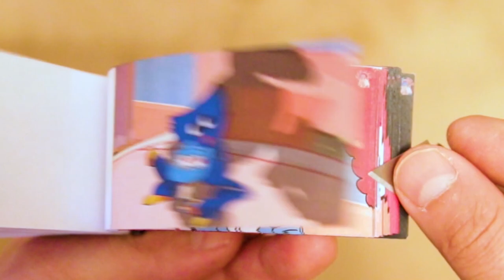Kissy Missy picking apple but this pose 1-0-0-6 and Huggy Wuggy the Boss| Poppy Playtime Flipbook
Original  -- Kissy Missy picking apple but this pose 1-0-0-6 and Huggy Wuggy the Boss

There is no intention of infringing on anyone's intellectual property. This is not intended to deceive or defraud anyone; rather, it is intended to give fans a taste of what the film may be like. Animated Flipbooks are intended to provide minimum story material while building buzz and expectation. Original footage provided by GH'S. I don't own the material; I simply produce trailers for fans and others who are excited about a movie.